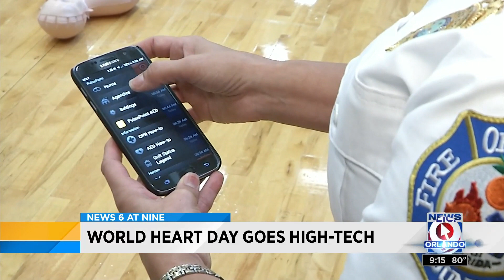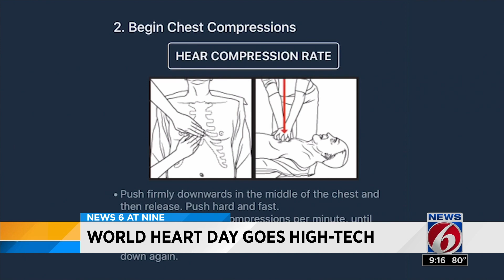High school students learn CPR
Orlando high school students learned CPR ahead of World Heart Day.